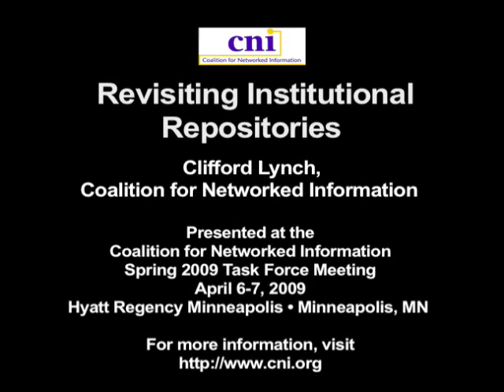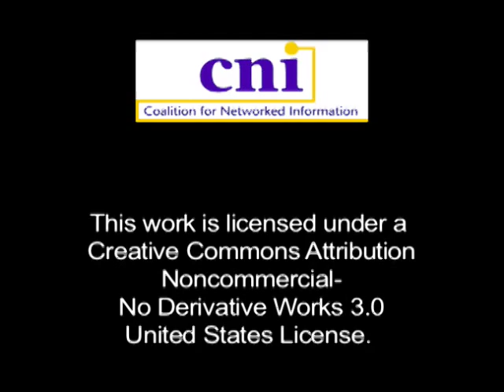CNI: Revisiting Institutional Repositories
Clifford Lynch

Revisiting Institutional Repositories
Coalition for Networked Information (CNI)
Spring 2009 Task Force (Membership) Meeting
April 6-7, 2009
Minneapolis, MN